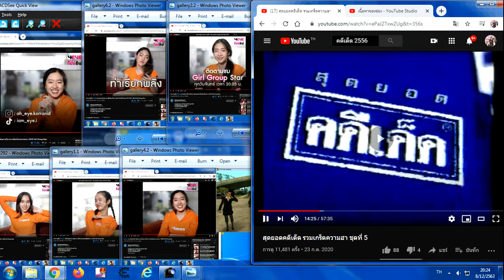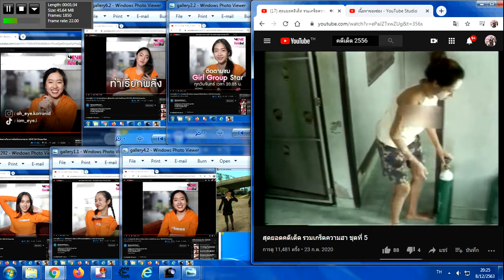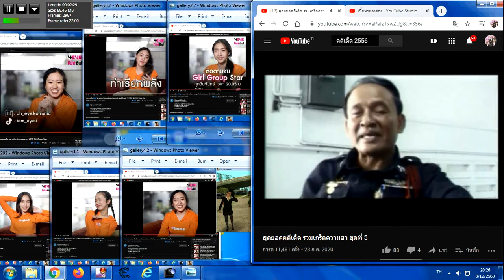สุดยอดคดีเด็ด เรื่อง เปลี่ยนถังผิด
Big 2020 4EVE Vlog